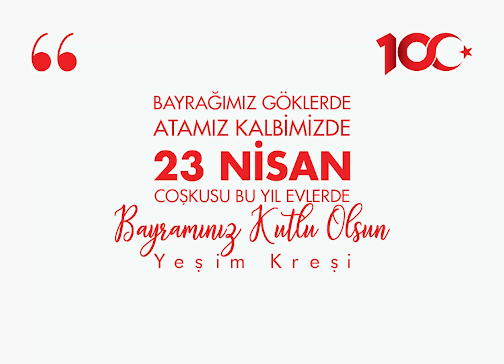Yeşim Kreşi 23 Nisan Ulusal Egemenlik ve Çocuk Bayramını kutluyor 2